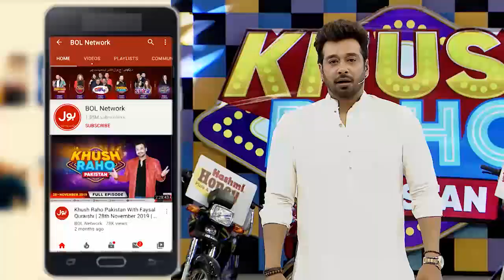Everyone Enjoying Lucky Ali Song | Khush Raho Pakistan Season 8 | Latest Kitty Party Games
Everyone Enjoying Lucky Ali Song | Khush Raho Pakistan Season 8 | Latest Kitty Party Games | Faysal Quraishi Show | TikTok